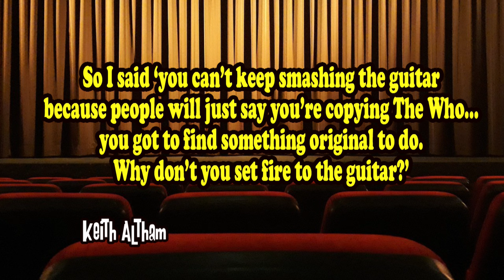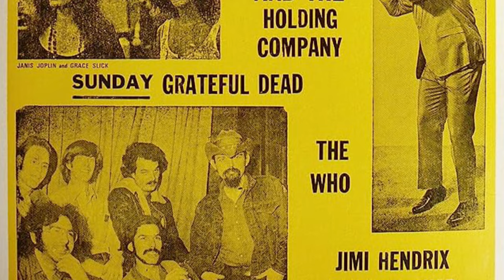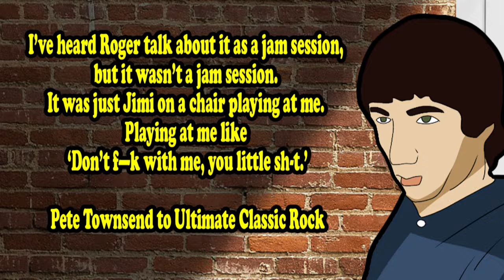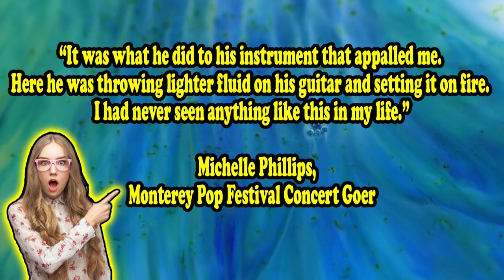The Rivalry That Made Hendrix Burn His Guitar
When Jimi Hendrix lit his guitar on fire at the culmination of his set at 1967 The Monterey Pop Festival, he blew minds and changed rock music history. But it wasn't the first time Hendrix immolated his axe! Explore what lead to this unique moment in rock history, the role of Pete Townsend and The Who, and what this impact was on rock, and on Jimi and his career.

ART BY BALLETTE! (12)

Monterey Pop Movie
Hendrix at Monterey Pop
More awesome Hendrix vinyl

Headshots and composers are in the public domain

Artist Headshots and paintings of composers are in the public domain
Drawings of rock stars by Ballette aka Josephine Halloween
Stock footage and stills from Pixabay
Headshots and comp

00:00 Historical Instrument Destroyers
00:49 The first burn
02:35 Monterey Pop, or The Who vs Hendrix
06:06 The Buzz of a new era
07:00 Sacrifices